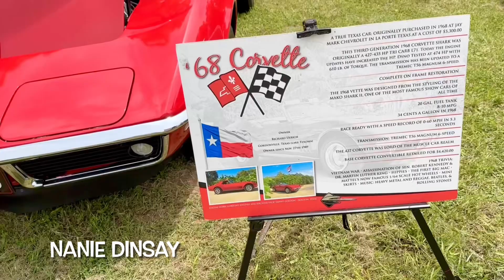I LOVE CLASSIC CARS 🚗❤️